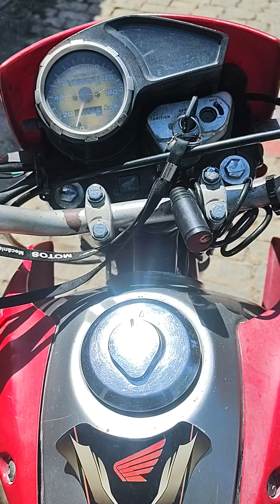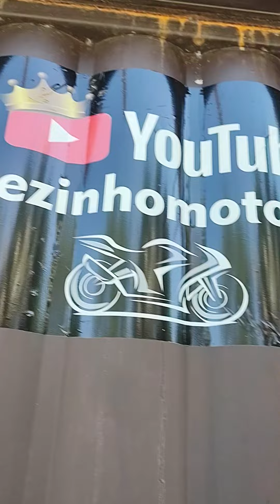O começo de toda oficina mecânica!